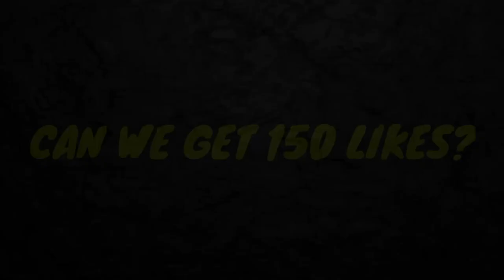TOP 5 PEOPLE HATCHED BGS BUCKET & SHINY BGS BUCKET 😱 ALL HATCHED ON CAMERA 📷 SUPER LUCKY!🍀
In This Video Top 5 People Will be hatching bgs bucket and SHINY bgs bucket on camera! Can we hit 150 likes?!

(SOCIALS)

My Discord Tag : Heaven#6583

(MUSIC)

(CREDITS)

ROBLOX is an online virtual playground and workshop, where kids of all ages can safely interact, create, have fun, and learn. It’s unique in that practically everything on ROBLOX is designed and constructed by members of the community. ROBLOX is designed for 8 to 18 year olds, but it is open to people of all ages. Each player starts by choosing an avatar and giving it an identity. They can then explore ROBLOX — interacting with others by chatting, playing games, or collaborating on creative projects. Each player is also given their own piece of undeveloped real estate along with a virtual toolbox with which to design and build anything — be it a navigable skyscraper, a working helicopter, a giant pinball machine, a multiplayer “Capture the Flag” game or some other, yet­to­be­dreamed-up creation. There is no cost for this first plot of virtual land. By participating and by building cool stuff, ROBLOX members can earn specialty badges as well as ROBLOX dollars (“ROBUX”). In turn, they can shop the online catalog to purchase avatar clothing and accessories as well as premium building materials, interactive components, and working mechanism